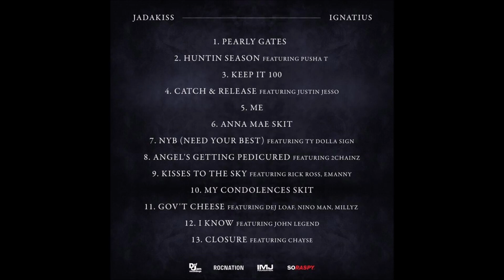04. Jadakiss - Catch & Release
Jadakiss - Ignatius (2020)

01. Jadakiss - Pearly Gates
02. Jadakiss - Huntin Season
03. Jadakiss - Keep It 100
04. Jadakiss - Catch & Release
05. Jadakiss - Me
06. Jadakiss - Anna May
07. Jadakiss - NYB (Need Your Best)
08. Jadakiss - Angels Getting Pedicured
09. Jadakiss - Kisses To The Sky
10. Jadakiss - My Condolences
11. Jadakiss - Gov't Cheese
12. Jadakiss - I Know
13. Jadakiss - Closure